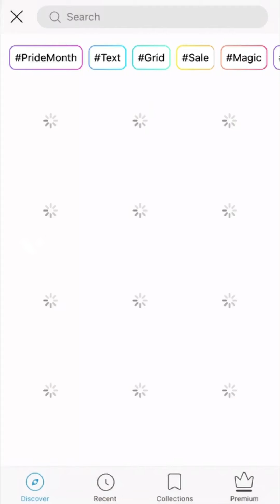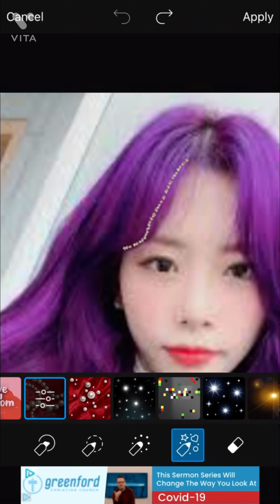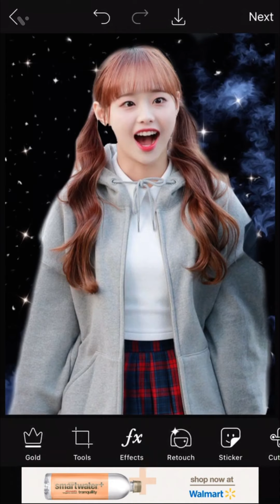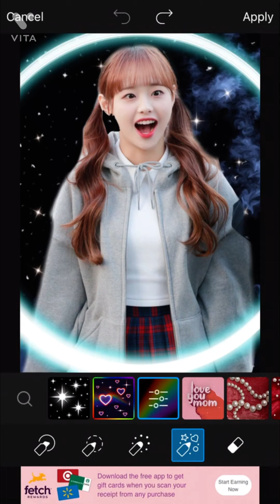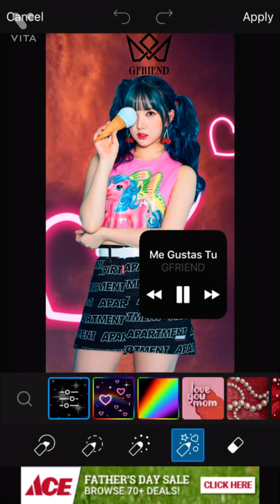5 PicsArt edits !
Which edit did you like the best! All edits up on my PicsArt @Jiyu_starfam_yt